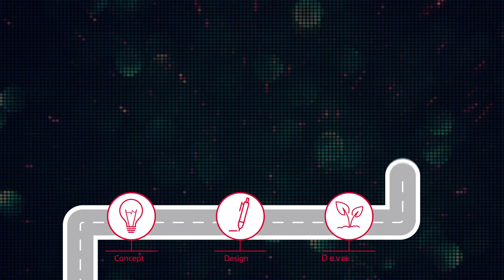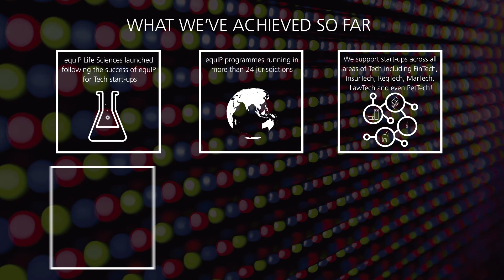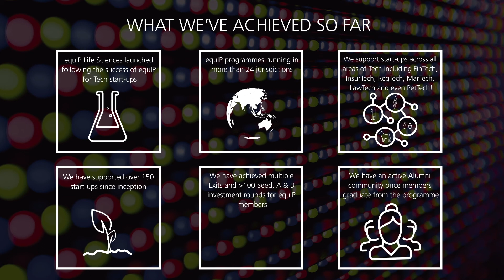CMS equIP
Starting, and building a successful business takes a good idea, a lot of energy and determination plus the right opportunities and the right people. CMS equIP helps start-ups scale.